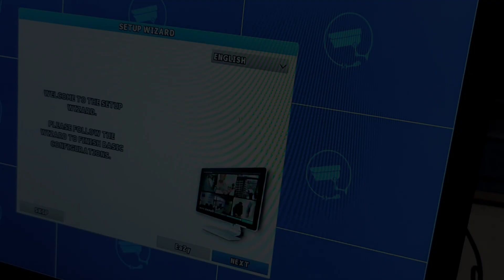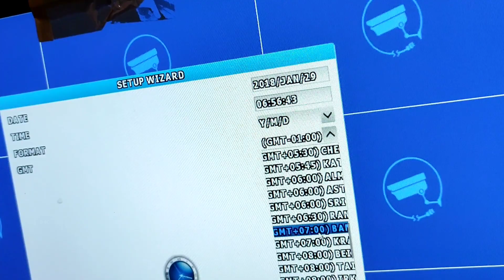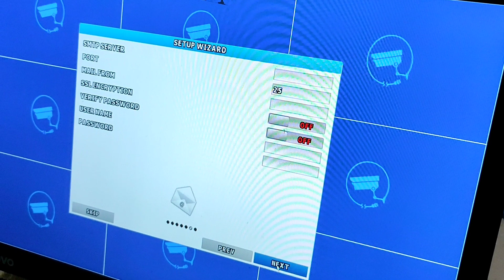Cara Reset DVR Avtech DGD1008 Lupa Password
Hard Reset/Factory Reset adalah jalan terakhir untuk anda yang mengalami lupa password CCTV DVR AVTECH 8 Channel DGD1008.

Berikut dua cara melakukan Hardware reset password untuk DVR AVTECH 8 Channel DGD1008 :

CARA PERTAMA
- Buka Casing DVR HDTVI AVTECH
- Lepaskan Baterai CMOS dan Harddisk yang terpasang di DVR AVTECH DGD1008 (untuk lebih aman)
- Dalam mainboard carilah tombol reset warna biru
- Tekan dan tahan tombol reset lalu nyalakan DVR, tunggu sampai ada tulisan "set reset default" di layar
- Setelah muncul logo HDTVI lepaskan tombol reset
- Reset DVR AVTECH DGD1008 sudah selesai
- Matikan DVR.
- Sambungkan kembali harddisk dan baterai CMOS kemudian dinyalakan. Maka password sudah tereset dan kembali ke Wizard Setting
- Silahkan anda setting kembali DVR anda.

CARA KEDUA
- Dalam mainboard carilah kode yang bertuliskan HT 1 dan HT 2
- Jumper dengan potongan kabel / dengan pinset
- Nyalakan DVR AVTECH HDTVI, tahan sampai ada tulisan "set reset default" di layar
- Setelah muncul logo HDTVI lepaskan jumper
- Matikan DVR.